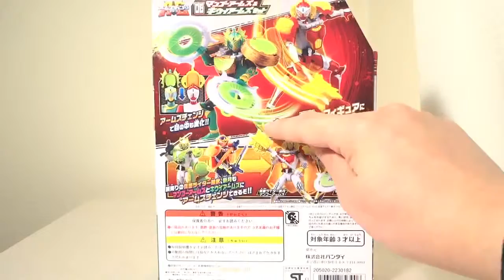仮面ライダー鎧武 (ガイム) AC06 マンゴーアームズ レビュー Kamen Rider GAIMU AC06 MANGO Arms review.mp4